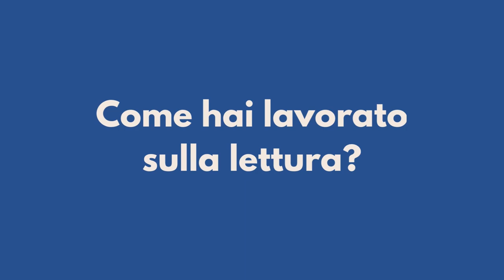Paolo Briguglia legge "Addio a Berlino" di Christoper Isherwood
Un giovane uomo, alter ego dell’autore, nel 1930 si trasferisce a Berlino per insegnare inglese. Sono gli ultimi anni della Repubblica di Weimar, poco prima dell’ascesa del Nazismo e su questo sfondo si muovono una serie di personaggi sopra le righe: artisti, intellettuali, borghesi, ricchi, poveri, folli. Tra cabaret e caffè, tra case signorili e squallide pensioni, tra file per il pane e manifestazioni di piazza, tra crisi economica e cupa euforia, Isherwood ci consegna una purissima, scabra narrazione che ci ricorda come la Storia sia sempre contemporanea.